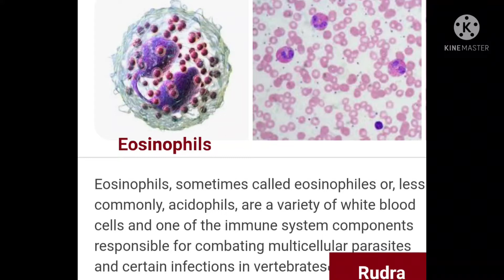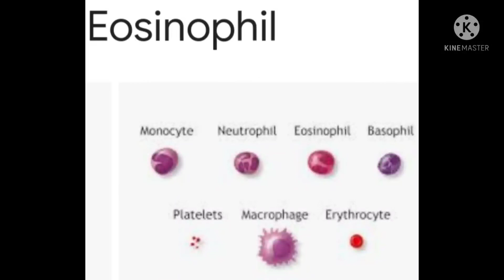Eosinophils ( इओसिनोफिल ) Blood Test || Rudra Eye & Health Care || in Hindi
eosinofil# eosinophils Count Blood Test#bloodtest